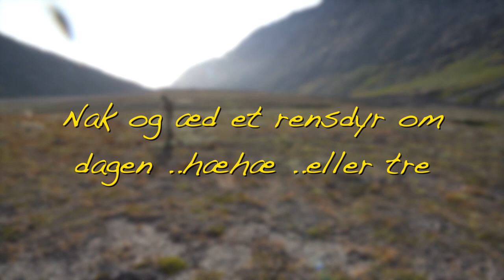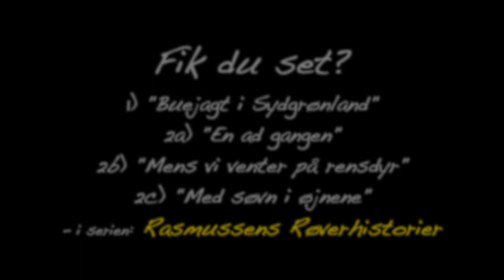Rasmussens Røverhistorier Del 2d Nak og æd et rensdyr om dagen hæhæ eller tre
”Nak og æd et rensdyr om dagen ..hæhæ ..eller tre” er en del 2d i serien:
Rasmussens Røverhistorier

Når Strømmen Går by OKAPI
Gennem Dine Øjne by OKAPI
Morning Mandolin by Chris Haugen
Månesangen by OKAPI
Wishfull Thinking by Dan Lebowitz

Herunder ses hvilke titler serien RASMUSSENS RØVERHISTORIER
formodentlig kommer til at indeholde:

Del 1 – Buejagt i Sydgrønland – (er tilgængelig på denne kanal)
Del 2a – En ad gangen – (er tilgængelig på denne kanal)
Del 2b – Mens vi venter på rensdyr – (er tilgængelig på denne kanal)
Del 2c – Med søvn i øjnene – (er tilgængelig på denne kanal)
Del 2d – Nak og æd et rensdyr … om dagen hæhæ … eller tre – (aktuelle film)

Del 2e – Fjeldørred til fryseren

Del 3 – Gensyn med Fiskenæsset efter 42 år
Del 4 – Thomas på rensdyrjagt
Del 5 – Joon i teltlejr
Del 6 – Poul Ole igen … men gudhjælpemig om han vil filmes!
Del 7 – Jægersoldat på buejagt